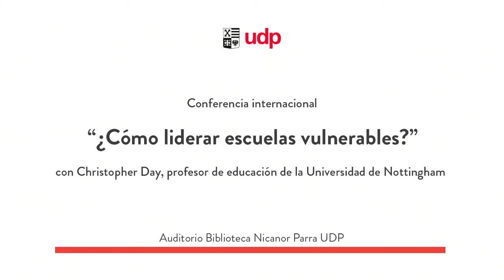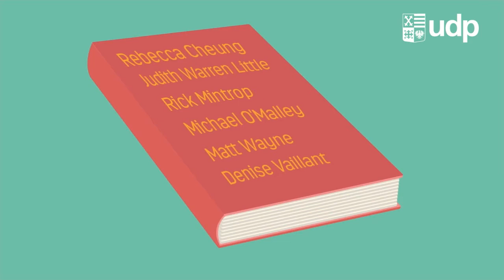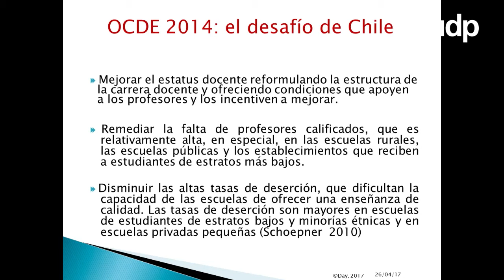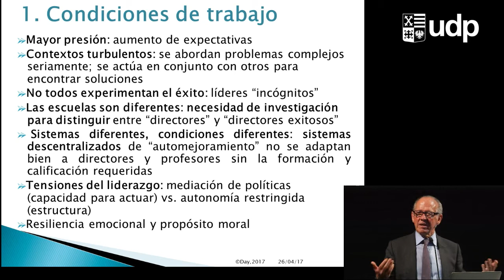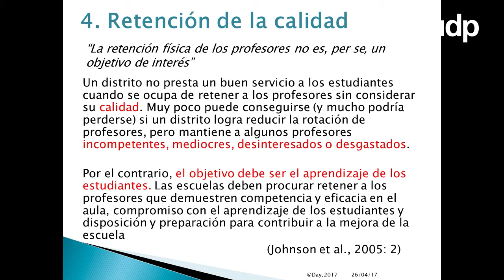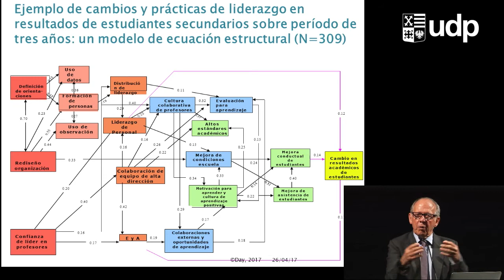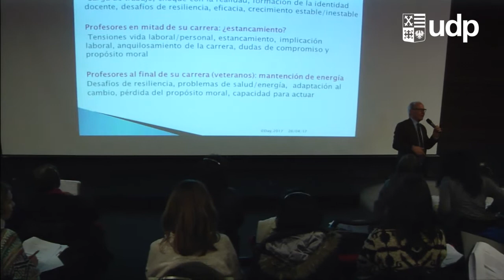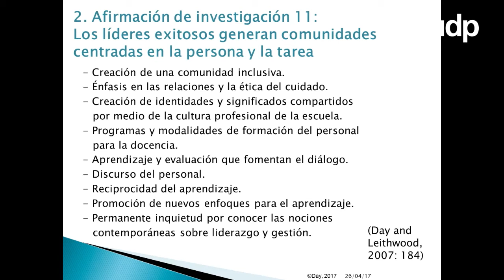¿Cómo liderar escuelas vulnerables?: Christopher Day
Christopher Day es profesor de Educación de la Universidad de Nottingham, Reino Unido, y coordinador del Centro de Investigación sobre Liderazgo y Gestión de la Educación (CRELM). Tiene un amplio repertorio de publicaciones relacionadas a diversos ámbitos de la educación. Alguna de éstos son: “Pasión por enseñar” (2006), “Educadores resilientes; escuelas resilientes”(2015), “Formar docentes (2005)”.